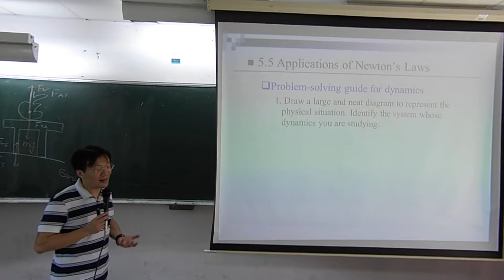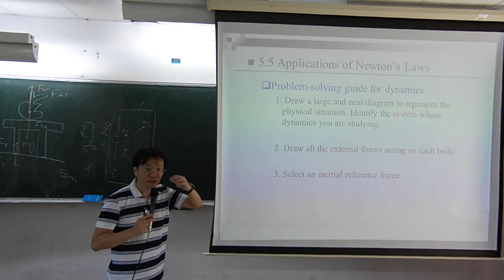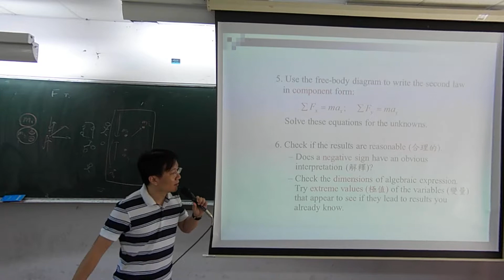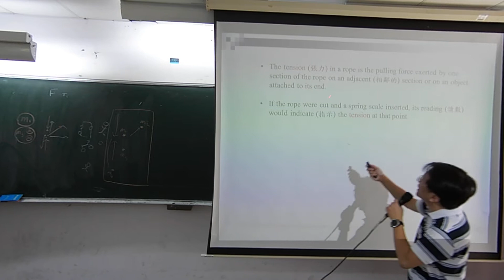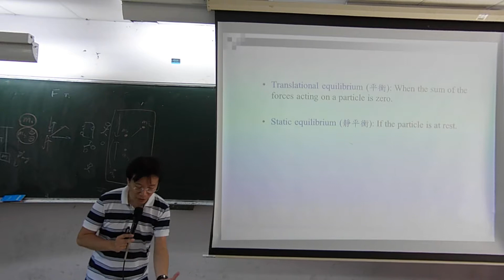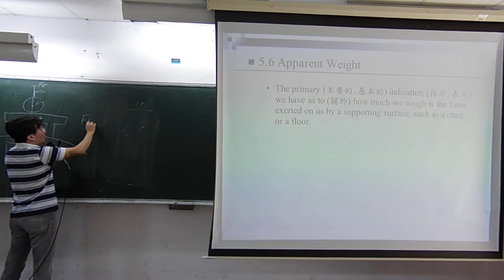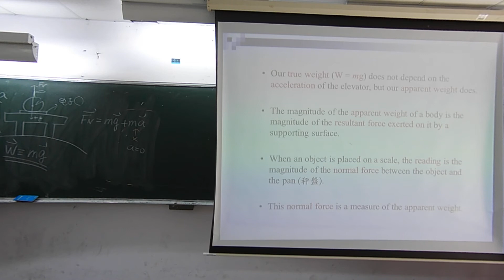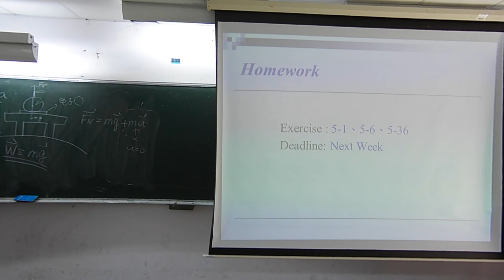普通物理BENSON第1節第2段_2019_10_08